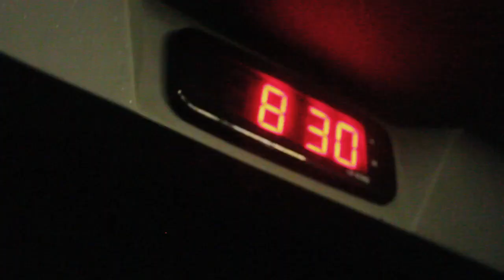Episode 1 - Kehidupan di dalam Bus | PSM UNSIL Series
Season 1

Paduan Suara Mahasiswa Universitas Siliwangi - Siliwangi University Choir
present
Jejak Swara Series

Jejak Swara Series merupakan Serial Original PSM UNSIL
dimana Jejak Swara ini merupakan perjalan PSM UNSIL dalam setiap kegiatan.
Untuk di Season 1 ini, kami mengikuti lomba Paduan Suara International pada tahun 2019 yakni Karangturi International Choir Competition.
Dimana Jejak Swara Series pada Season kali ini dikemas VLOG perjalanan kegiatan selama di Kota Semarang, selama mengikuti lomba pada Kabinet Abirama 2019 yang diketuai oleh Samsul Hilal.

Ketua Pelaksana Kegiatan : Rani Nuraeni

Official:
- Rani Nuraeni
- Rani Lestari
- Sinta Rahmawati
- Dede Rusman

Sopran
- Aulia Jauza Faharani
- Syndy Olyvia Solechudin
- Asri Ainun Nisa
- Nadya Haerani Suryana
- Sylvia Agustin
- Silvy Susilawati
- Mita Purnamasari
- Citra Anindita Pertiwi
- Sintia Natalia
- Dewi Risnawati
- Tahirah Sulh Amatunnaim
- Muhamad Yusron

Alto
- Salsa Nurul Sani
- Sherli Ayuni
- Fidya Wahyuni
- Ayu Diah Fitriani
- Helen Angriani Tampubolon
- Sisfita Kireina
- Hestika Nurul Agustina
- Hilda Munaratulhuda

Tenor
- Ujang Arip Nurjaman
- Anis Arisandi
- Aditya Azmi Alfaiz
- Isman Subardjah
- Dwi Aris Setiawan Maulana
- Mochamad Argy Taufiq
- Iyus Ramdani

Bass
- Herman Andriansyah
- Samsul Hilal
- Rifqy Yazeed Habibi
- Oki Sonjaya
- Fauzi Alfi Marwan
- Meygy Alifudin
- Muhammad Habib Adzdzakwan

Selamat Menyaksikan

berdiri pada tahun 1998 memiliki nama panggung
Swara Buana Siliwangi Choir

merupakan sebuah Unit Kegiatan Mahasiswa di lingkungan Universitas Siliwangi kota Tasikmalaya.

Public Relation Department
Kabinet SPUTNIK PSM UNSIL Periode 2020